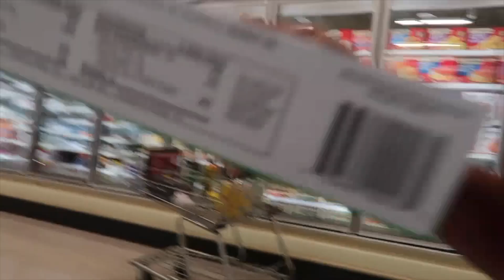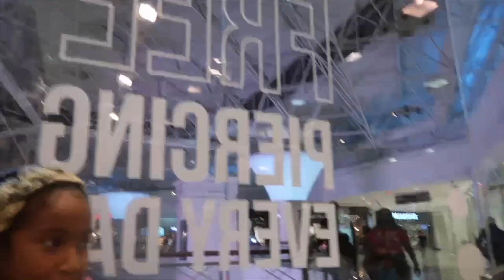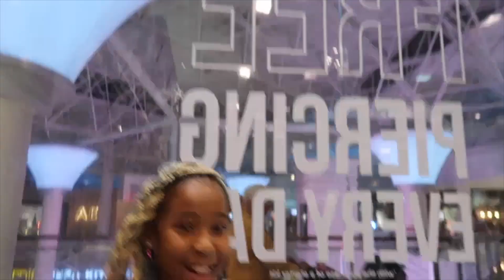VLOG: A DAY IN THE LIFE | RUNNING ERRANDS | NEW PIERCINGS | GIRL TALK AND MORE | LEIGHALEI